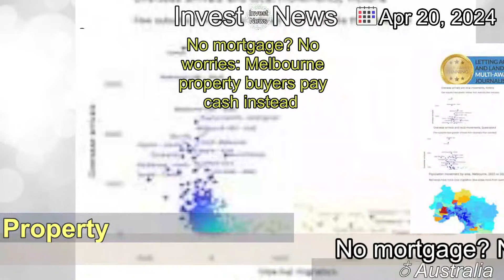[Latest]No mortgage? No worries: Melbourne property buyers pay cash instead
[Contents]
Some investors have been deterred by higher taxes, but others are snapping up properties in cash in inner-city suburbs.